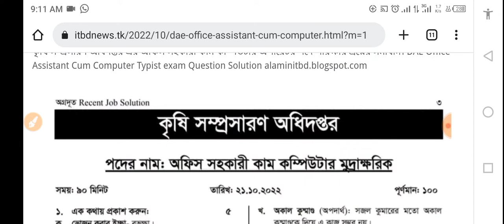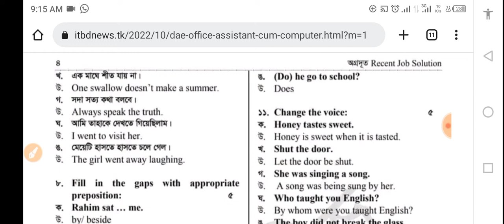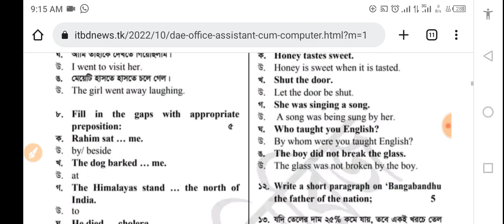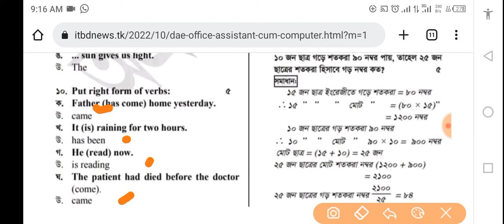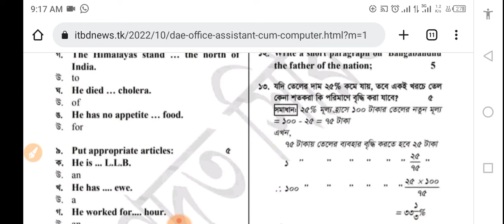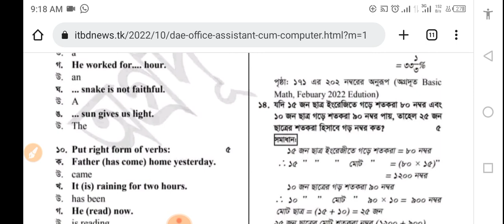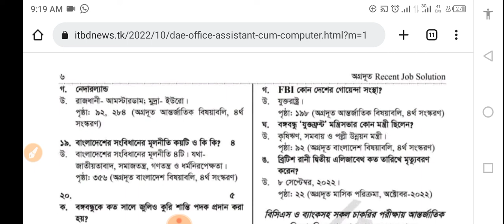DAE Office Assistant Cum Computer Typist exam Question Solution 2022 ।